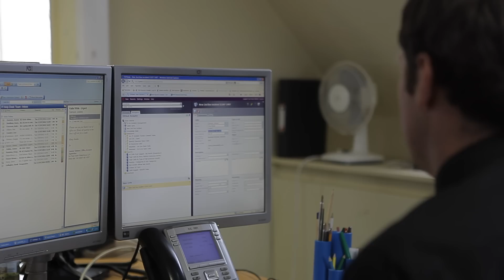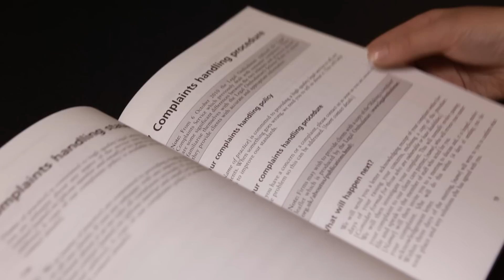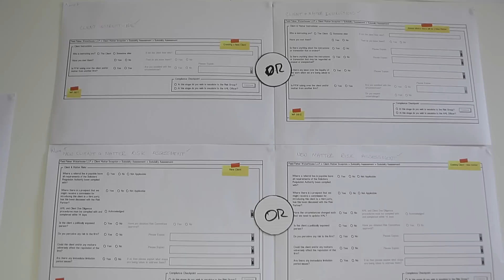How Field Fisher Waterhouse LLP Ensures Compliance With Outcomes-focused Regulation (OFR)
Watch how FFW has transformed its Client Matter Intake process with the help of Winscribe BPM, ensuring compliance with OFR and the new reporting requirements under the Legal Services Act 2007.